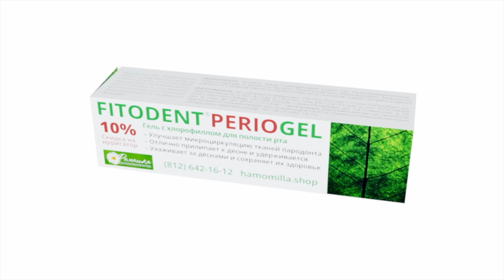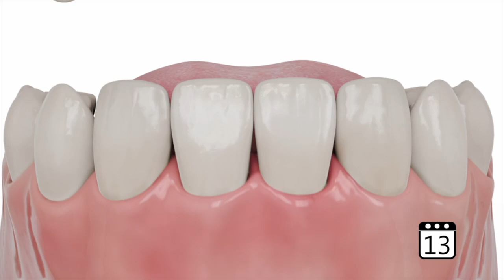Применение средств Фитодент №25 Пародонтит тяжёлой степени тяжести